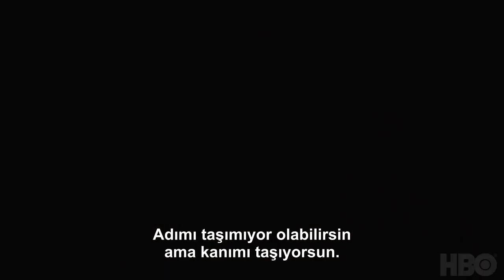Game of Thrones 8. Sezon Teaser | Kışyarı Mezarları | Türkçe Altyazılı [HD]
Ateş ve Buz. Game of Thrones'un final sezonu 14 Nisan'da başlıyor!